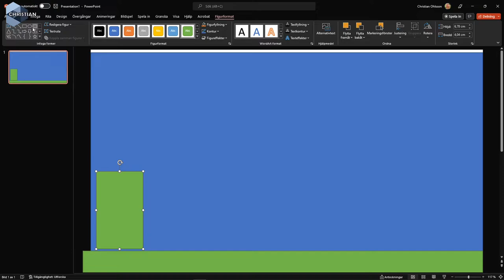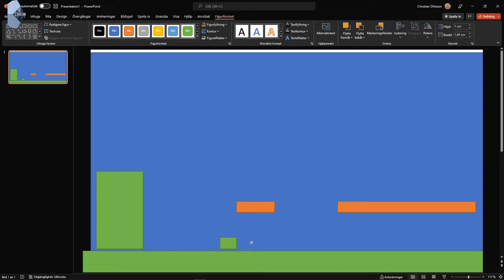SUV 2022 3.1.2 Hur spelet skall fungera